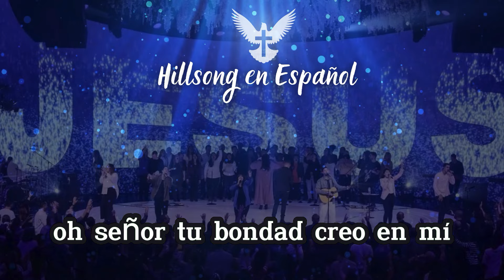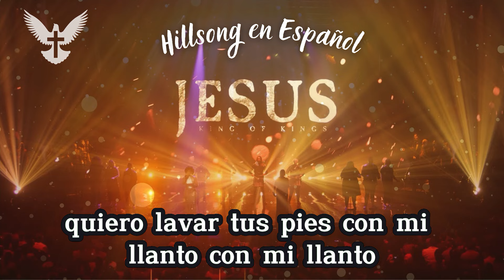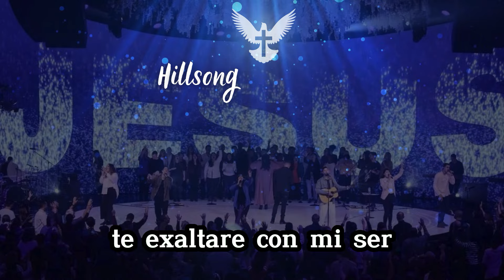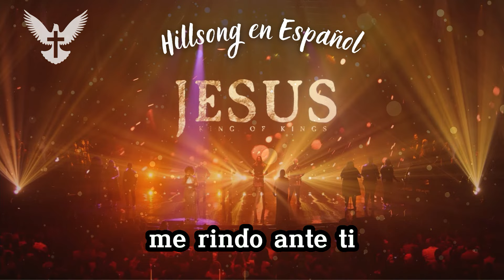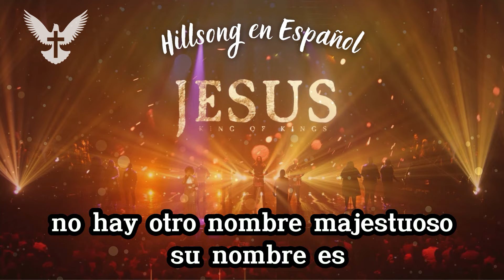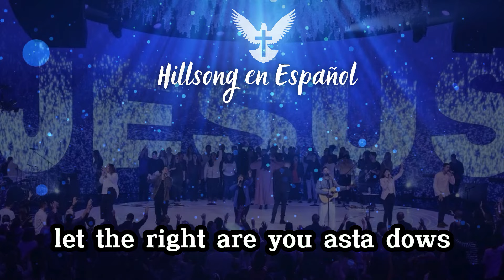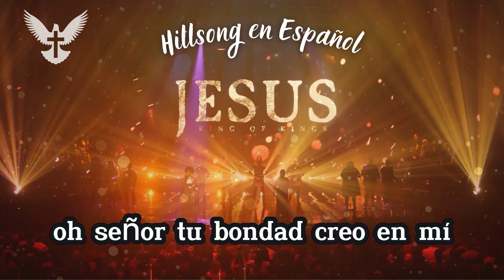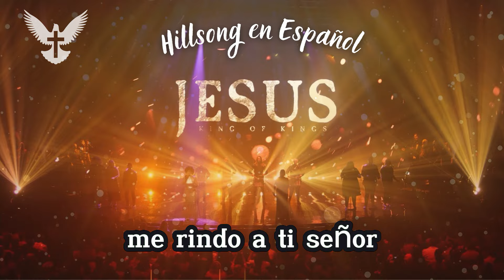Grandes canciones Hillsong en Espanol 🙏 Top Hillsong Espanol 2024 🙌 Yeshua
[00:00:00] - Tu Fidelidad
[00:04:42] - A Ti me Rindo
[00:10:38] - Océanos
[00:14:48] - Danzando
[00:20:06] - Alfareros  Me Rindo
[00:24:47] - La Imagen de Dios
[00:30:06] - Me Viniste A Rescatar
[00:38:31] - Lo Harás Otra Vez
[00:43:43] - Tu amor me inundó
[00:48:01] - Gracias
[00:51:44] - Aquella Cruz
[00:56:38] - Entre las llamas
[01:01:09] - Hermoso Nombre
[01:06:37] - Yo también
[01:13:42] - León

¡Gracias por escuchar y por tus comentarios!

Te extendemos una cordial invitación a ti y a tus amigos para que disfruten del vídeo.